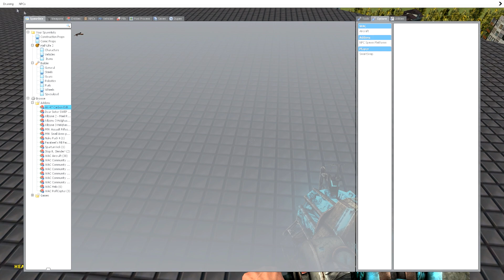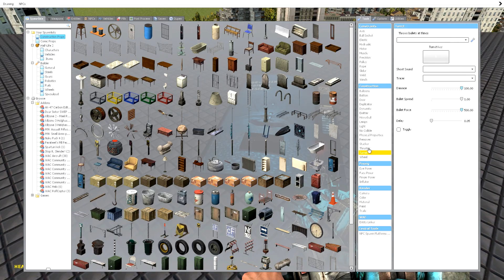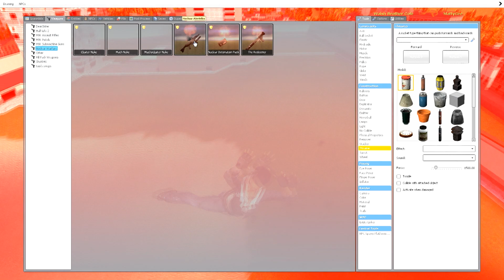GMod: Sanic Apocolypse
Me and Lt. Dangles take a horde of Garrys in Sanic Mod. Wait...